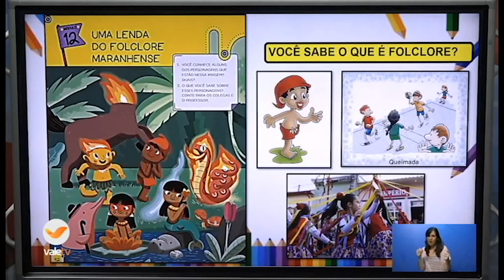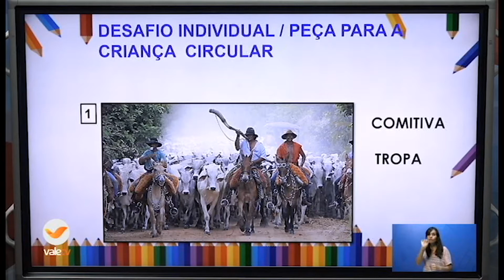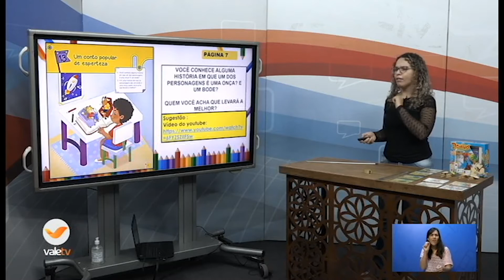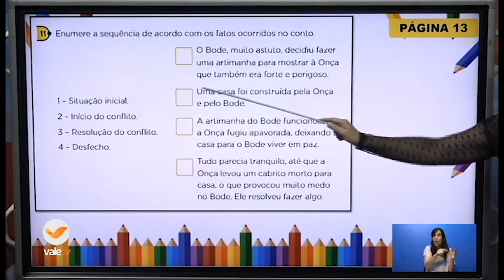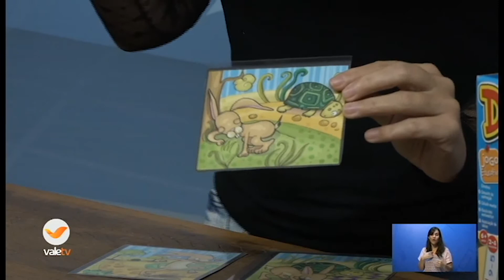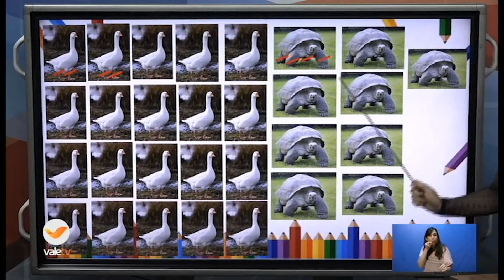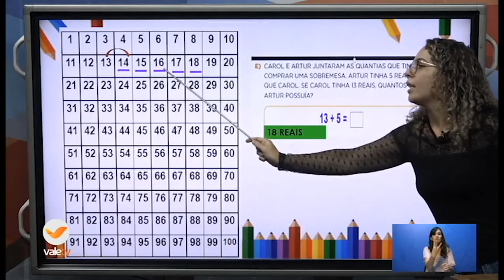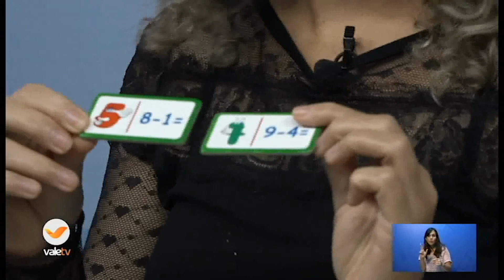16h40 AEE 2ºANO PORTUGUÊS E MATEMÁTICA 01 09 20